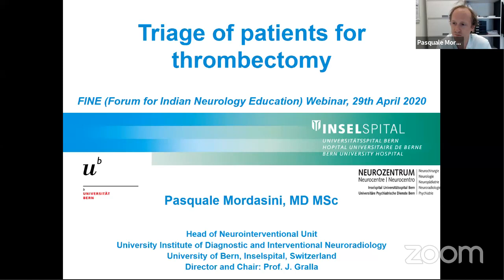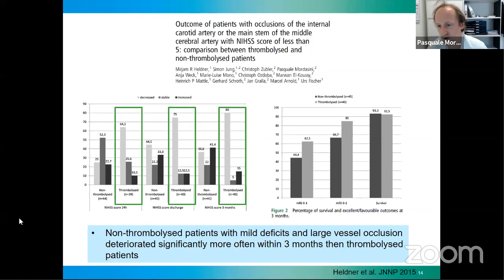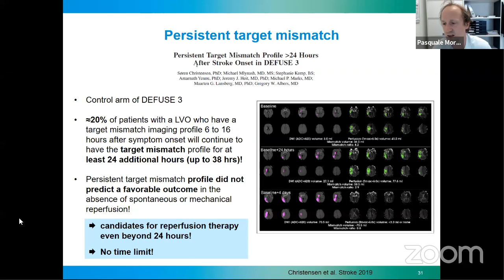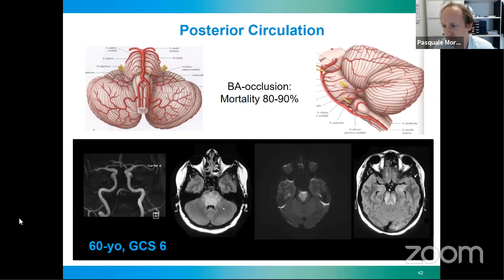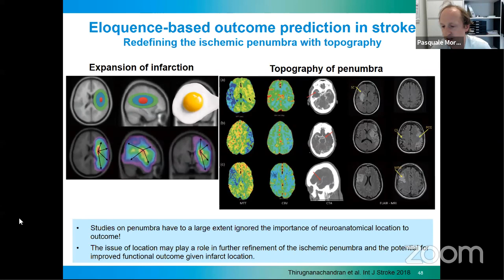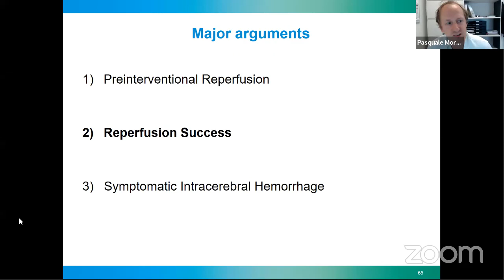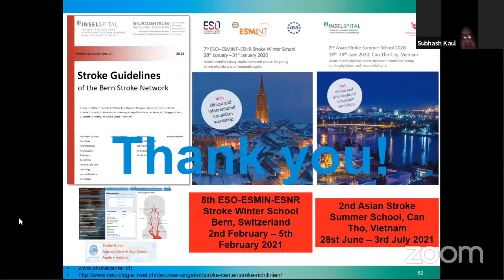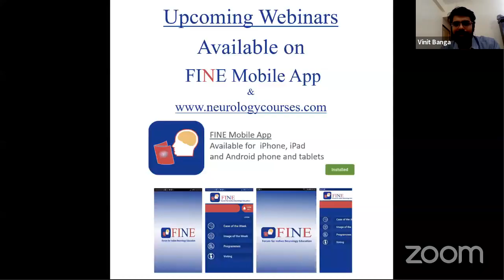Dr Pasquale Mordasini explains Triaging patients for Mechanical Thrombectomy